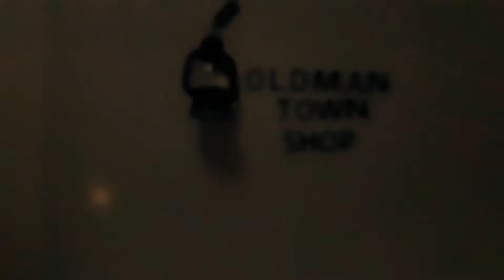Rubber Band Gun: Keychain Metal gun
Rubber Band Gun: Keychain Metal handgun
Fun gun toy to try. My favorite childhood toy was the rubber band gun. Demonstrating one of the guns for the channel. It's fun to explore the science behind rubber band gun mechanisms with this rubber band gun toy. The video explains how to use a pistol shooter handgun and a small shotgun. It is definitely the most viewed entertainment for viewers because it is a stunt experiment engineering craft. The rubberband-made guns provide insane entertainment, a hobby, and a party trick for everyone.

Key chain type, Imported
We have huge admiration for toys & love a collection of various toys I have been personally collecting amazing toys for over 20 years and reckon there are now more than 1000 toys in his collection! This channel is where he shares my toys with the world, demonstrates how they work, and comes up with a few surprises along the way!

Most of the toys we show here are from my collection and are not for sale.